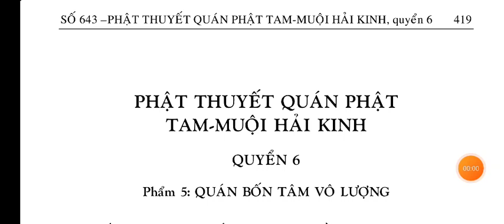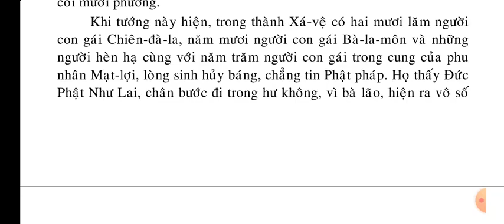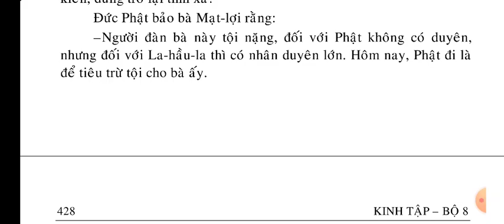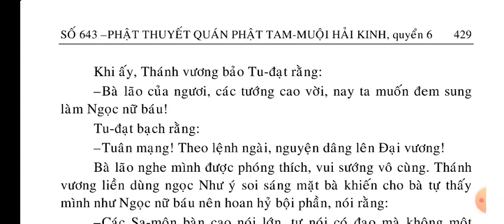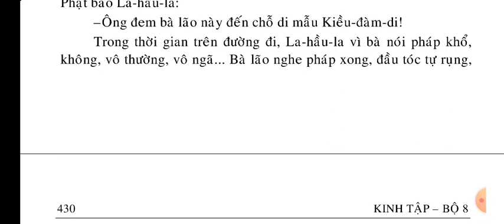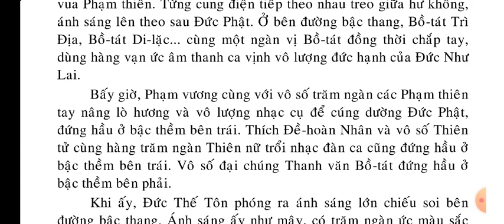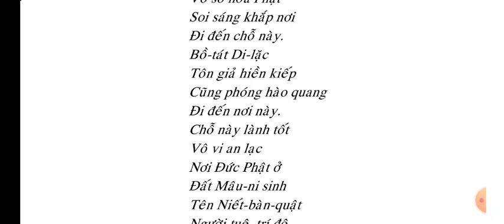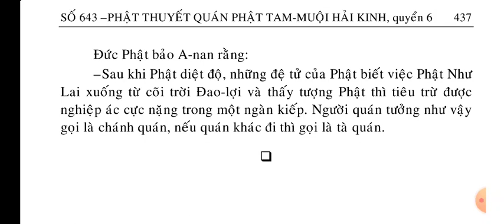(6/10) Phật Thuyết Quán Phật Tam Muội Hải Kinh || KINH PHẬT MEDIA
kinhphatmedia Xin hãy đọc Kinh Phật mỗi ngày để lan tỏa Phật Pháp ạ Phật Thuyết Quán Phật Tam Muội Hải Kinh || KINH PHẬT MEDIA

Phật Thuyết Quán Phật Tam Muội Hải Kinh có nghĩa là:
Phạm: Buddha-dhyànasamàdhisàgara-sùtra. Cũng gọi Quán Phật tam muội kinh, Quán Phật kinh. Kinh, 10 quyển, do ngài Phật đà bạt đà la dịch vào đời Đông Tấn, được thu vào Đại chính tạng tập 15. Nội dung kinh này thuật lại việc đức Phật ở rừng Ni Câu Lâu Đà, gần thành Ca Tì La, thuyết pháp độ cho phụ vương là Duyệt Đầu Đàn và Di mẫu là Kiều Đàm Di, Ngài dạy trụ trong tam muội Quán Phật, vì Tam muội này có công đức sâu rộng, có năng lực đưa đến giải thoát. Kinh này gồm 12 phẩm: Phẩm Lục thí, phẩm Tự quán địa, phẩm Quán tướng, phẩm Quán Phật tâm, phẩm Quán tứ vô lượng tâm, phẩm Quán tứ uy nghi, phẩm Quán mã vương tàng, phẩm Bản hạnh,phẩm Quán tượng, phẩm Niệm thất Phật, phẩm Niệm thập phương Phật và phẩm Quán Phật mật hạnh. Phần Đơn dịch khuyết bản lục trong Khai nguyên thích giáo lục quyển 14 có nêu kinh Quán Phật tam muội 1 quyển do ngài Cưu ma la thập dịch, nhưng không cho biết sự dị đồng giữa kinh ấy và kinh này như thế nào. [X. Xuất tam tạng kí tập Q.2; Lịch đại tam bảo kỉ Q.7; Khai nguyên thích giáo lục Q.3].

Số Tài khoản Techcombank: 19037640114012